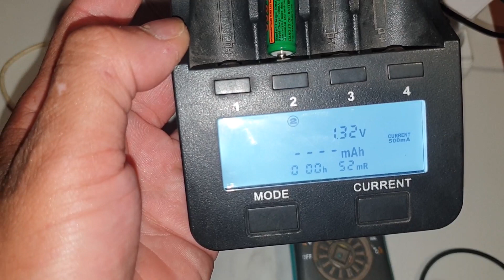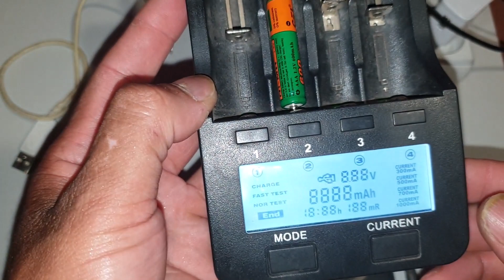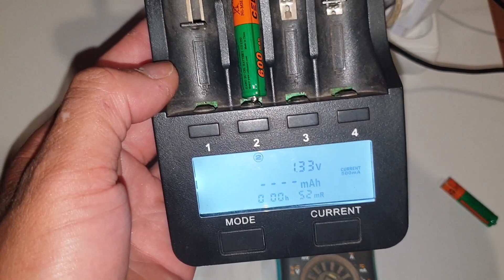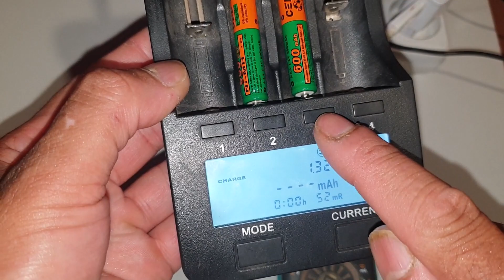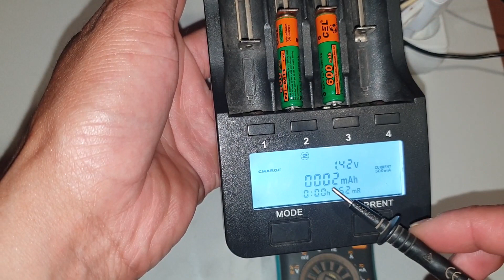طريقة اصلاح بطارية تالفة بها 0 فولط ولاتقبل الشحن بلمسة بسيطة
في هذا الشرح سنتعرف على افضل طريقة لاحياء بطاريات الليثيوم الميتة او التالفة التي لاتقبل الشحن بخطوة بسيطة وسهلة ومتوفرة في منزلك لاعادة شحنها مرة اخرى فقط كل ماعليك اتبع الشرح الى النهاية وستتمكن ان شاء الله باسترجاعها واعادة شحنها